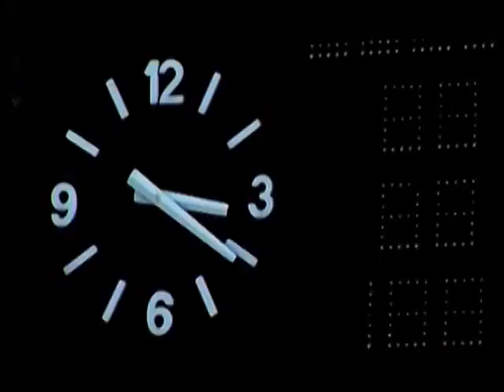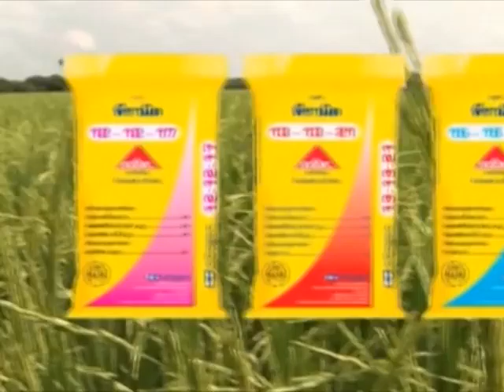คุยกันลั่นทุ่ง 329 กระท้อน